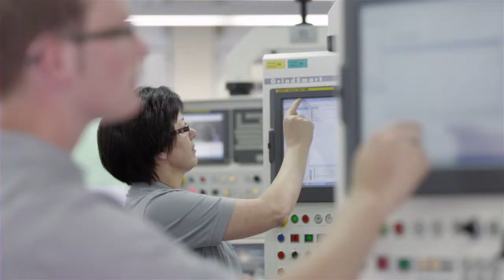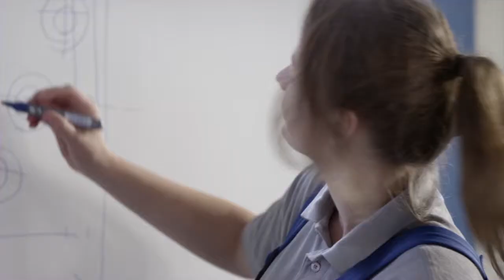Komet Trailer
The superiority of the Komet brand is unmatched, and by pairing their science and excellence with an unparalleled commitment to our customers, Komet continues to stand at the forefront of the rotary dental instrument industry.

Today, everything about the Komet organization reflects back to the philosophy of successfully merging tradition with innovation. These seemingly contradictive values have led the global company through decades of success, resulting in an enduring reputation for imagination, excellence, and value. As it has been from the start, innovation remains the heart and soul of the Komet business tradition.